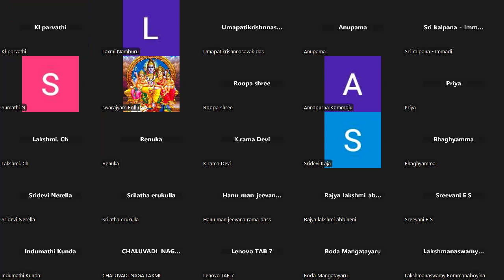కృష్ణుడు యోగమాయ తెర తొలగించుట | Krishna removing yoga maya curtain